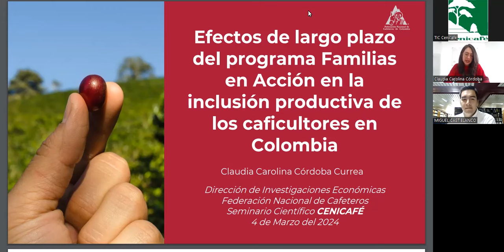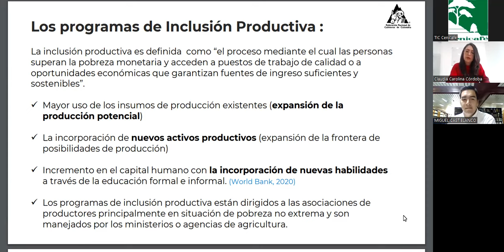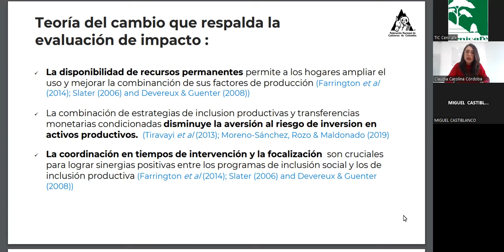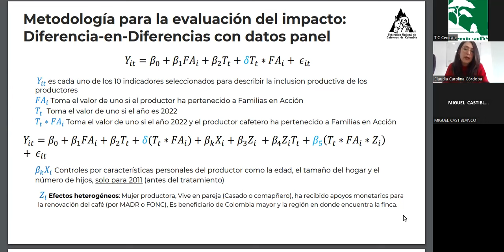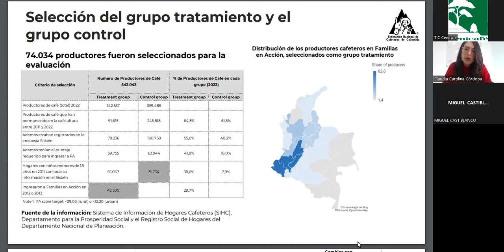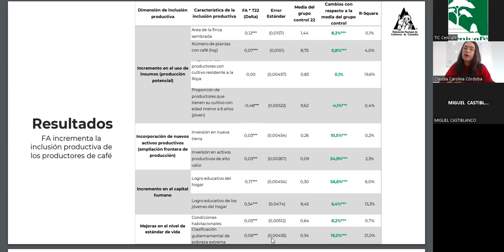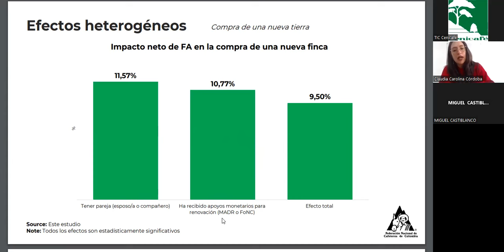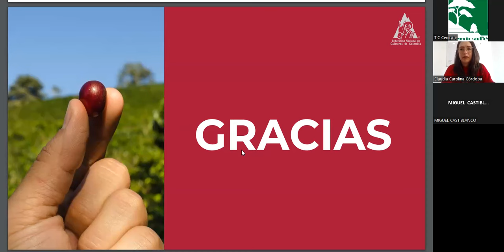Efectos de largo plazo del programa Familias en Acción de los caficultores en Colombia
Familias en Acción ha sido el programa de transferencias monetarias más importante de Colombia, tanto por su cobertura como por su permanencia. Uno de cada cinco caficultores ha pertenecido a un hogar beneficiario de este programa. En razón de lo anterior, se estimaron las posibles sinergias en inclusión productiva y reducción de la pobreza que puede tener una población que ha recibido, de forma simultánea, por al menos una década, un programa de transferencias condicionadas más un conjunto de bienes públicos dirigidos a impulsar su capacidad para la generación de ingresos.